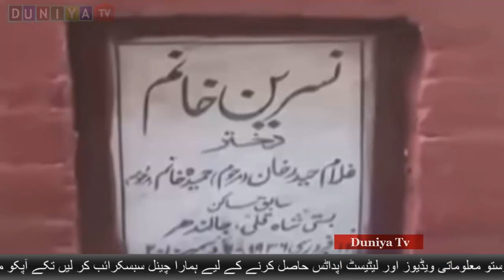imran khan mother grave demolition Latest news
imran khan mother grave demolition lahore